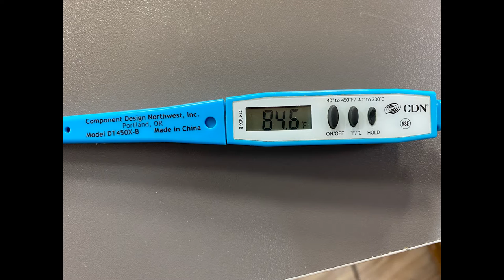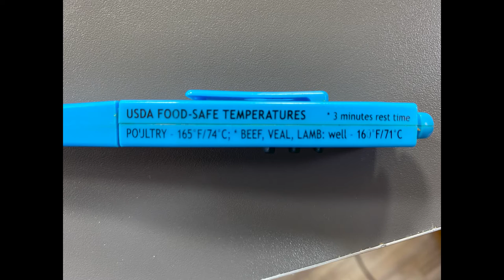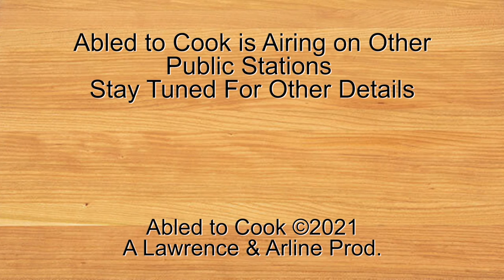Abled to Cook: Food Born Illnesses & Typhoid Mary